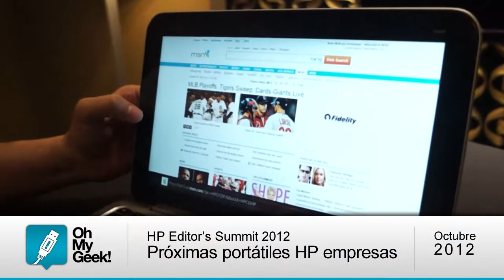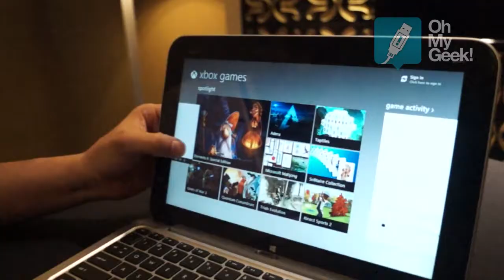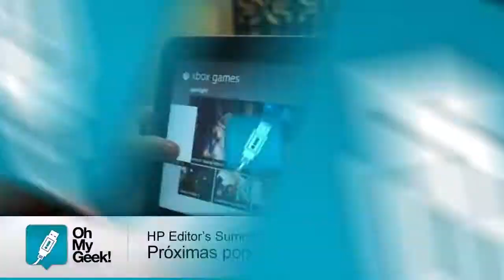HPWin8: Próximos Equipos HP (2012 - 2013) - OhMyGeek! (Español)